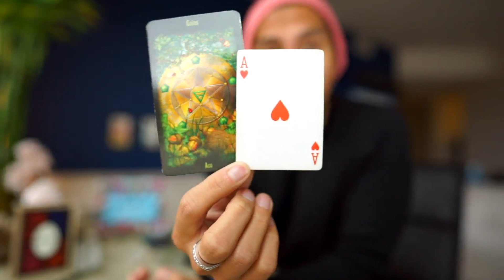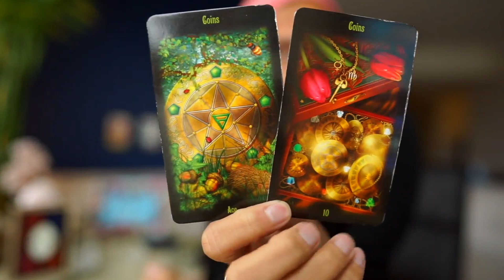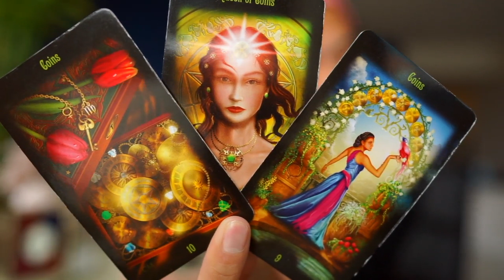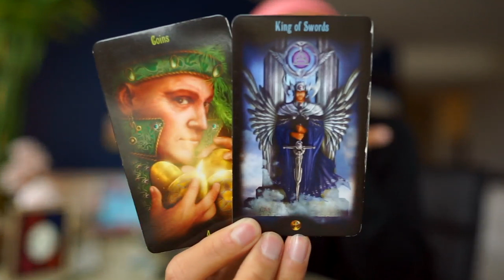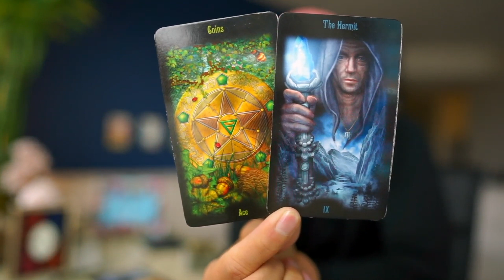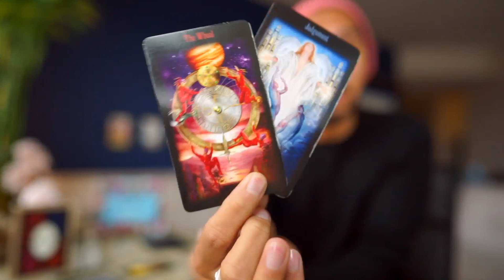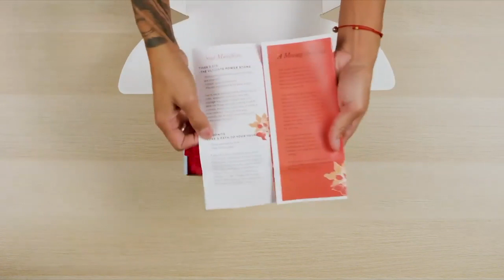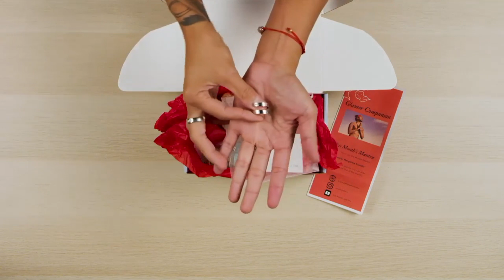CANCER - "YOUR WISH IS GRANTED! SAL'S SECRET TIME PREDICTION!" JUNE 19-20 DAILY TAROT READING